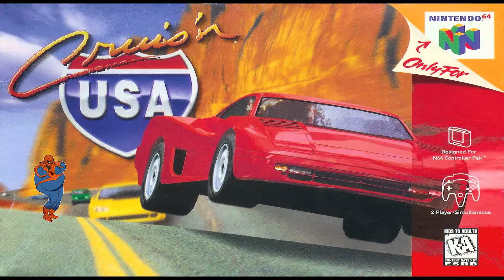Cruis'n for a Bruis'n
I'm sorry.

Come swing around my discord!